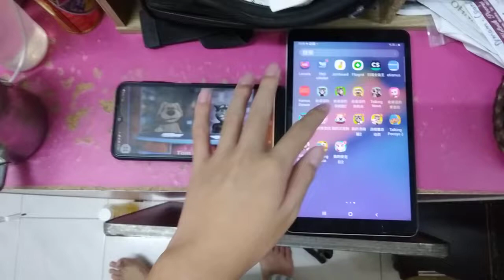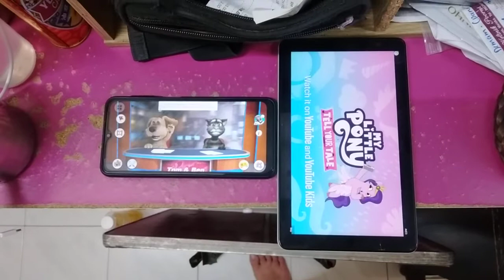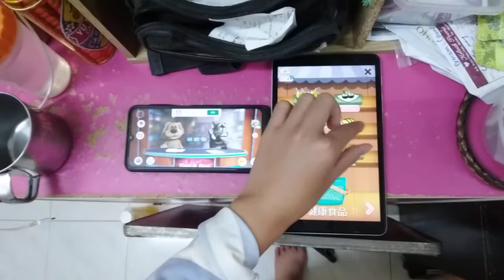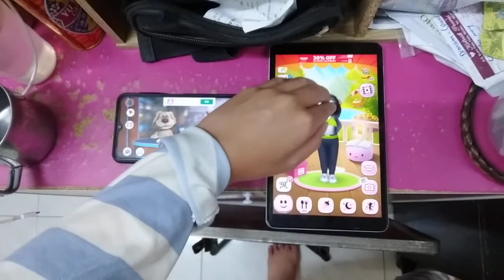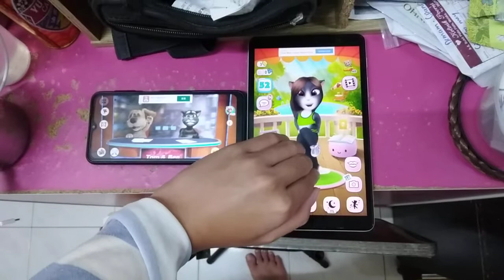Talking News & My Talking Angela Echo 4511